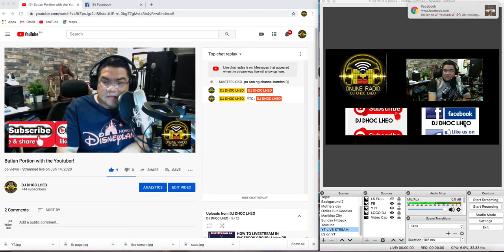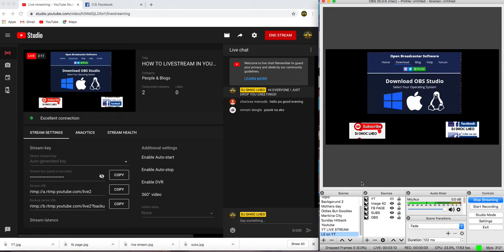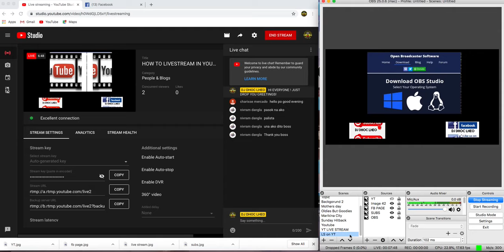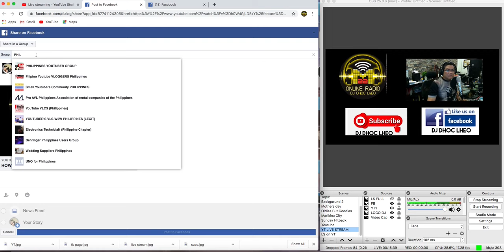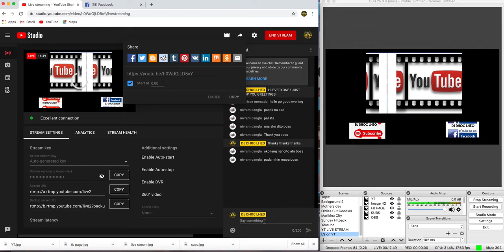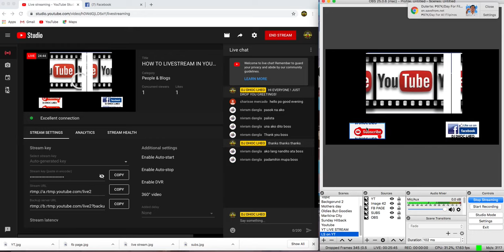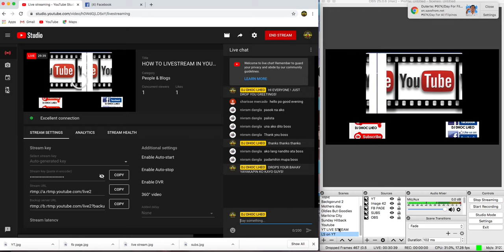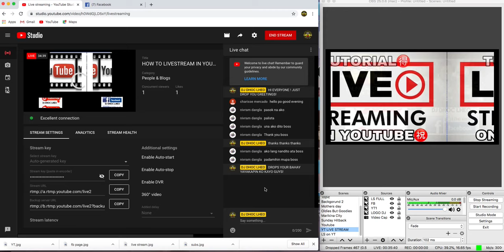HOW TO LIVE STREAM ON YOUTUBE USING OBS SOFTWARE | DETAILED !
LIVE STREAM ON YOUTUBE USING OBS SOFTWARE .

IT WILL HELP YOU ALOT AND FREE TO SHARE FOR OTHERS TO EDUCATE ON HOW TO LIVE STREAM.

BE SAFE AND GOD BLESS !